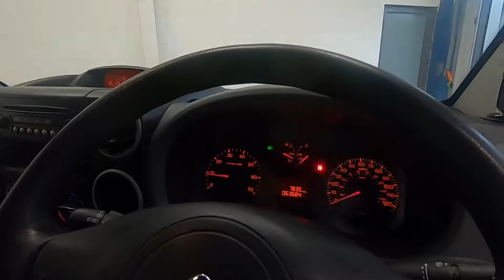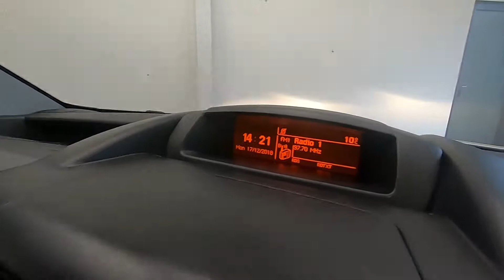CITROEN BERLINGO ENTERPRISE 625 3 SEATER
£5,995 + VAT
Our ever popular Berlingo 3 seater van with it's 1.6 hdi clean diesel is capable of up to 60mpg. With an internal load length of 1800mm and a 641kg payload, side loading door and metalled rear doors for added security, this van has a rubber flooring with wood sides and drivers tubed bulkhead and comes with a full length roof rack, removable if preferred. With 63k miles and a Citroen service in Sept'18, we will pdi and MOT this van together with 6 months warranty and offer various finance options for private, smaller business' and fleet purchases.